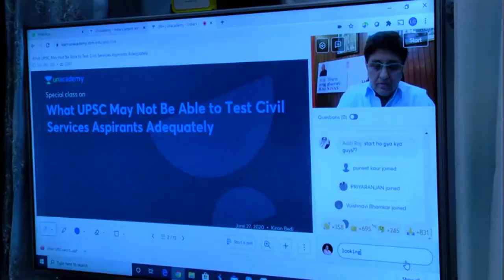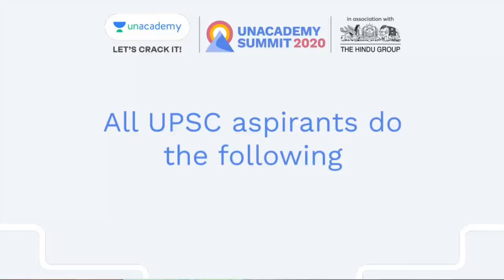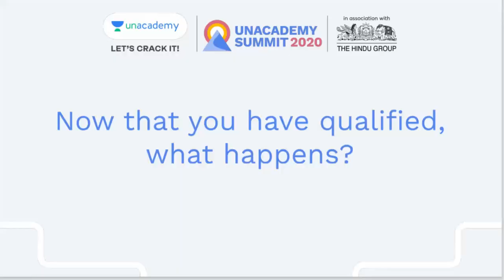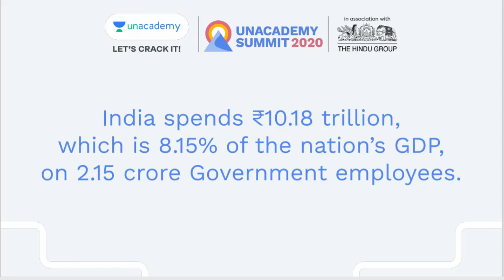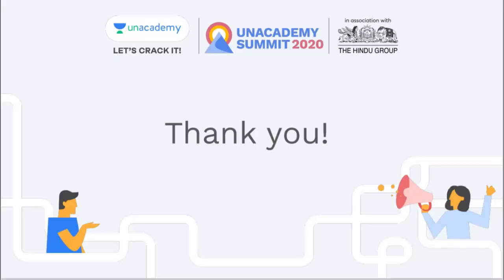What Competitive Exams may not be able to test Civil Service Aspirants adequately on | Kiran Bedi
In this inspirational and informative video Dr Kiran Bedi, India's First Woman IPS officer gives insights and advice to UPSC aspirants on Civil Services Exams.
She covers her success mantras and key good practices of good administration. She explains how to transform the Nation through the power of civil services. And she ends the session by answering some vital questions from UPSC Aspirants.

Timestamp
00:00 Intoduction
05:36 All Aspirants do the Following
07:56 What happens once you qualify ?
09:25  Reflections after being posted
17:26  Anecdote
18:54 What if we Walked the Talk ?
22:38 The Cost of Public Service
24:00 Change is the Law
26:56 Mantras
31:36 Q & A: Key Challenges before Aspirants
32:34 Q & A: Is it possible to be politically neutral after posting ?
35:13 Q & A: Is Swacch Bharath and other such initiatives achievable ?
36:39 Q & A: Is Effective enforcement of Law possible ?
37:50 Q & A : Key takeaways for Aspirants
38:42 Q & A: A holistic approach while preparing
45: 30 Wrap up and conclusions